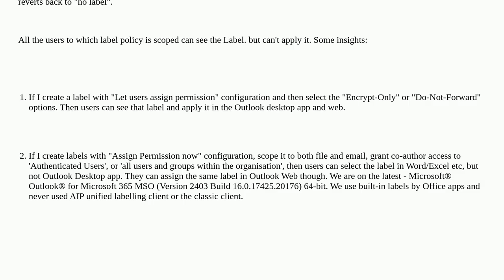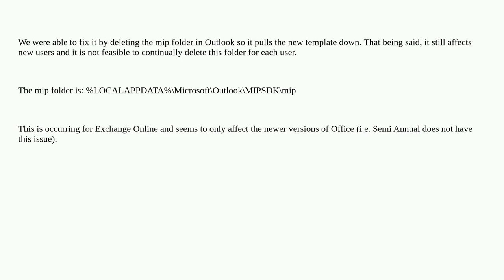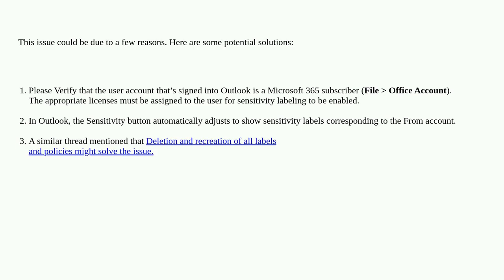Sensitivity label works in Outlook web app but not desktop app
A special thanks goes out to the community

  microsoft-office-365 outlook security entra-domain-services entra-id